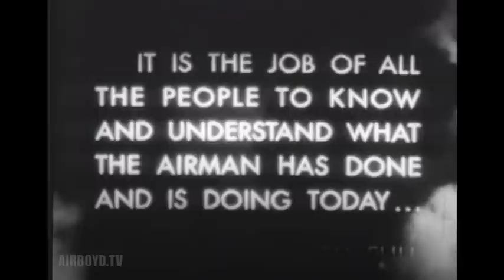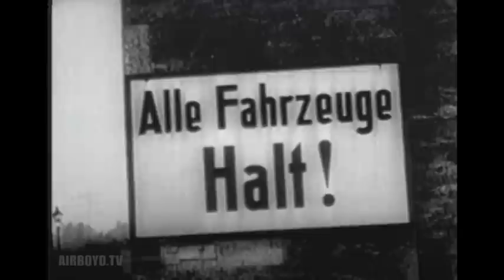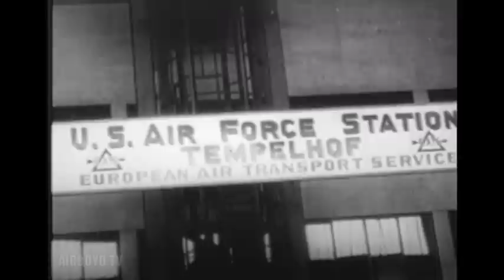The Air Force Story Chapter 26 - Cold War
Interesting collection of historical footage and aviation history.

PIN 26164

AIR FORCE STORY, THE -- COLD WAR, 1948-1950

1953

RUSSIA'S ATTEMPT TO BLOCKADE WEST BERLIN FUTILE; LARGEST PEACETIME AIRLIFT BY WESTERN POWERS; AND SUCCESS OF B-36, FIRST INTERCONTINENTAL BOMBER..